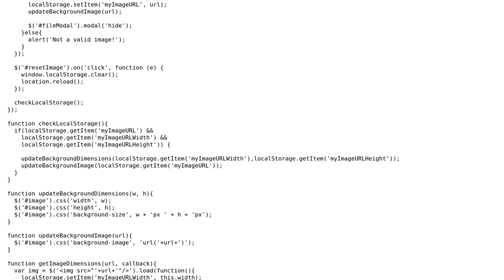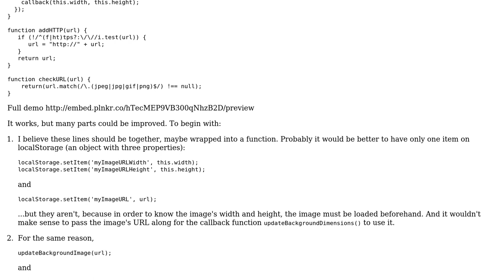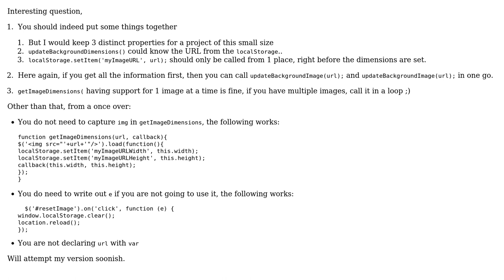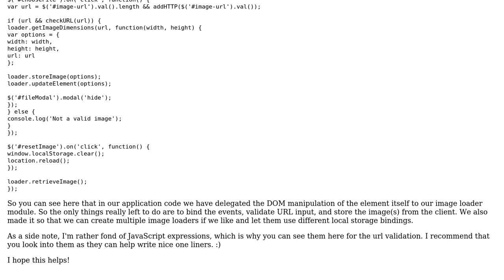Code Review: Load images, manipulate DOM, store/retrieve data using localStorage (2 Solutions!!)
Code Review: Load images, manipulate DOM, store/retrieve data using localStorage

With thanks & praise to God, and with thanks to the many people who have made this project possible! | Content (except music & images) licensed under CC BY-SA | Music | Images & others | With thanks to user zok user konijn user Jamal user Ben and the Stack Exchange Network Trademarks are property of their respective owners. You are responsible for your own actions.